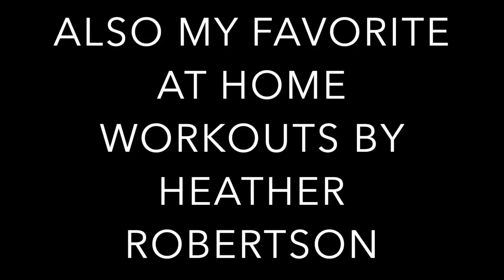Stay At Home Favorites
Denim shirt-Topshop
Bike shorts- sold out
Apple Watch

Items Mentioned👇🏽
Makeup
NARS Tinted Moisturizer (seyshells)
NARS Concealer (Carmel)
Chanel Mascara
NARS lip oil
Lip balm
body mist
facial mist
dry shampoo
Bum bum cream
Ole Hendrickson eye cream
Ole Hendrickson serum
Heal Genius
OPI Glitter Polish
Superfood Moisturizer
Facial Cleanser
Facial moisturizer
Vitamin C gummies- Wholefoods
Anthropologie Candle-sold out

MacBook Pro